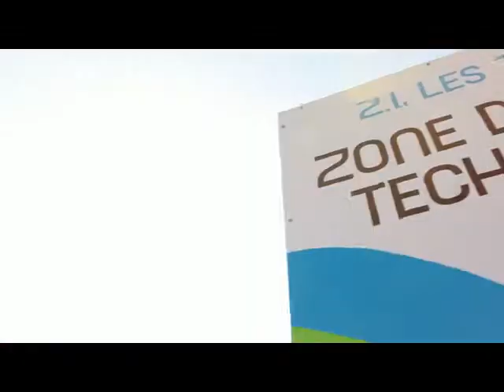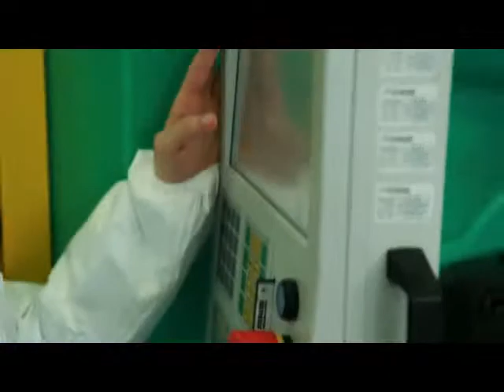Le tutorat,ça s'apprend ! Parole à l'entreprise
La parole à :
François BERRY, Président du Groupe Top Clean Packaging*
et Yannick ANGÉNIEUX, Responsable Ressources Humaines Groupe Top Clean Packaging*

(*) Le Groupe Top Clean Packaging est composé de 6 entreprises spécialistes de la transformation des matières plastiques implantées en France (Auvergne/Rhône-Alpes), Italie et Chine. Cartolux est l'une des structures du Groupe.